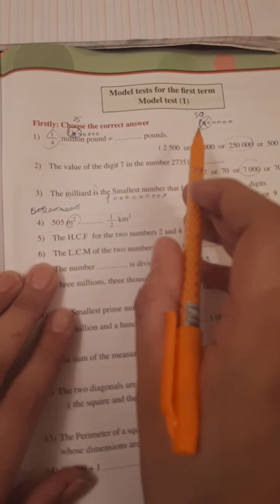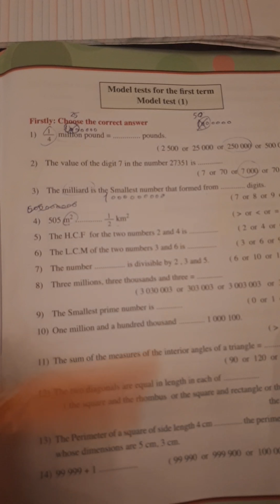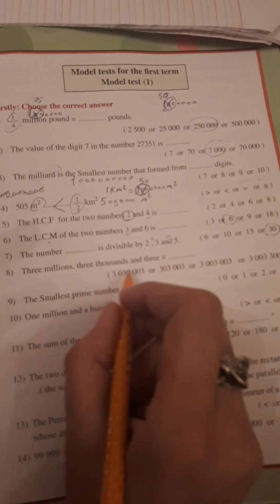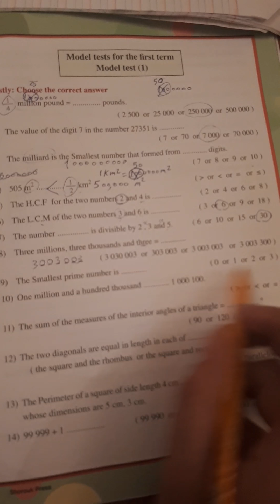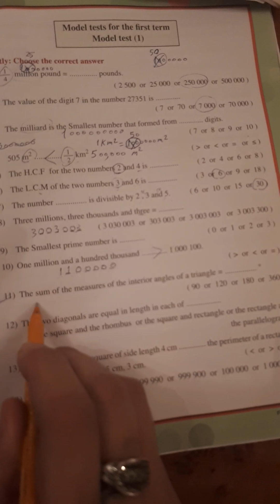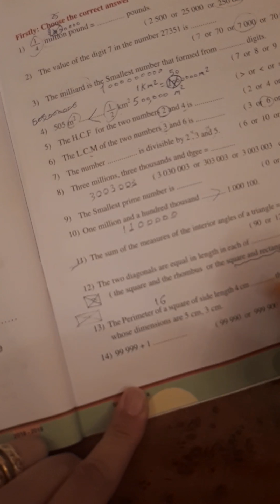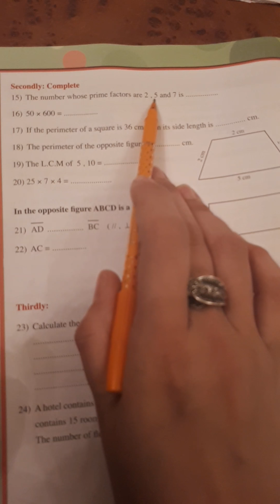Model 1 , school book , junior 4 , first term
Easy math , grade 4